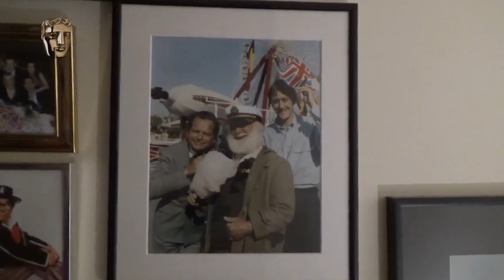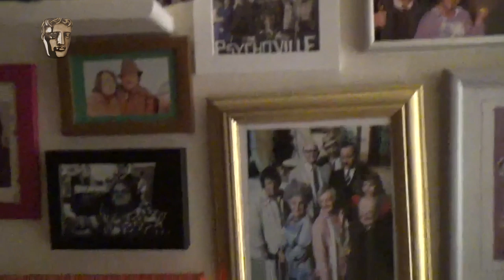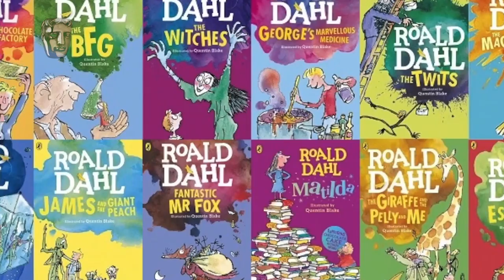CBeebies’ Chris Jarvis on What to Do in Lockdown | BAFTA Kids at Home with Place2Be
You’ll know Chris Jarvis from Show Me Show Me and his new CBeebies Radio show Magic Den, but do you know what he’s been up to while staying safe at home? Watch to the end to discover some top film recommendations, learn why you should go back and re-watch your old favourite television programmes, and even add to your list of great books to read!

Find out more about what amazing things Place2Be are doing to support kids and families during this time